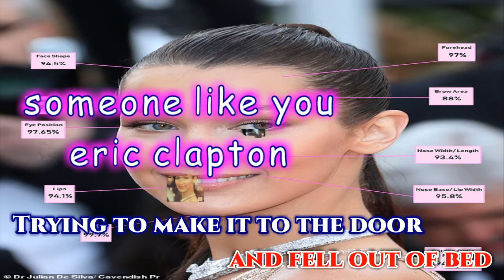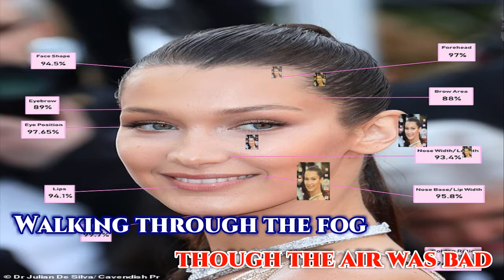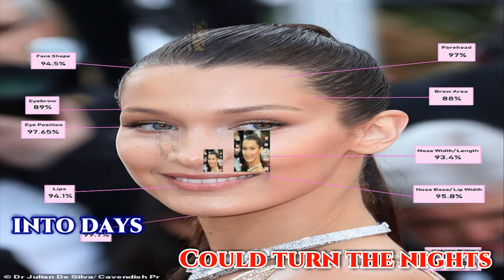someone like you [karaoke] eric clapton